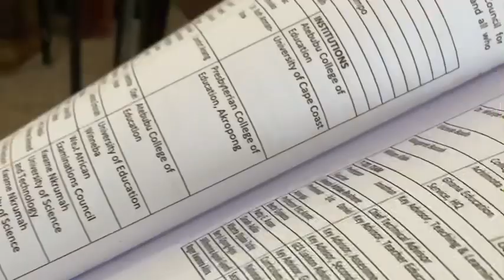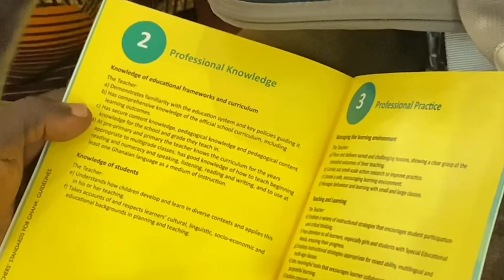OSHTS 2024 PLC Season 2 Episode 1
Professional Learning Community (PLC) 2024 O’SecTech Chapter.

This video was shot during the First ever 2024 PLC training for Teaching staff at Obuasi Senior High Technical School.
Video shot by @prosperityjnr1547  and chopped by ​⁠ (Stanley Elorm Ativor). @kormiloko4355